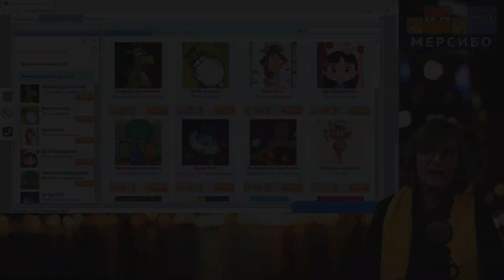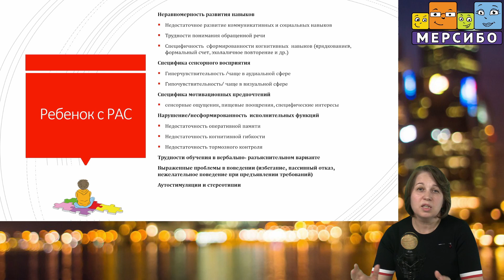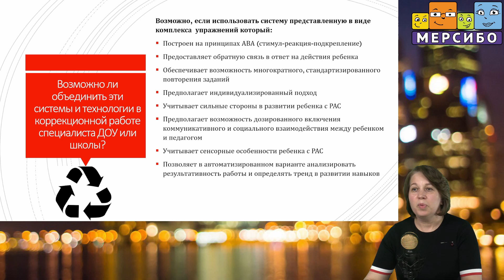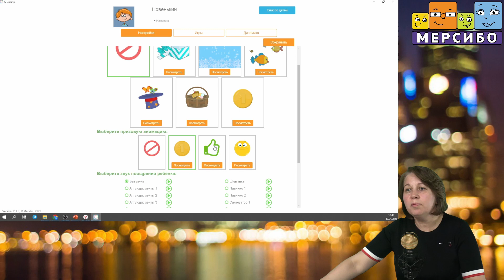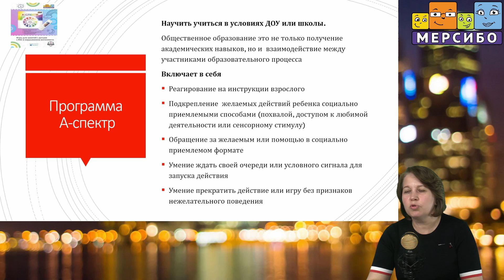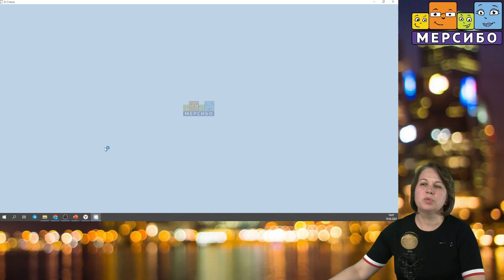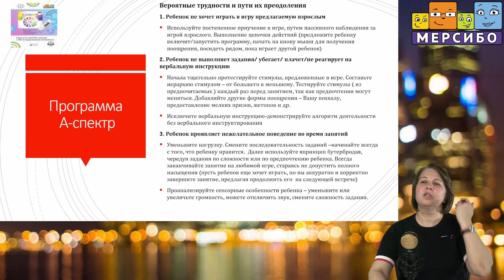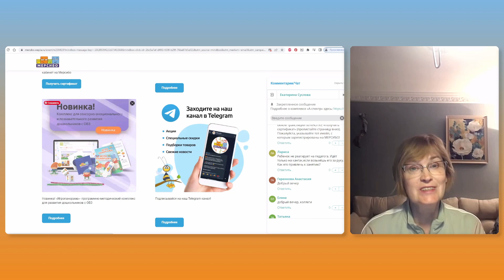Новые технологии взаимодействия и обучение детей с РАС и ментальными особенностями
Минаева Оксана Дмитриевна

Программа вебинара:

- Показания к использованию программы «А-Спектр».
- Коррекционная методика работы с детьми с РАС с опорой на «А-Спектр».
- Опыт использования интерактивной программы в работе с детьми, имеющими РАС и ментальные отклонения.

Игры с вебинара:
2. На флешках, дисках и карточках